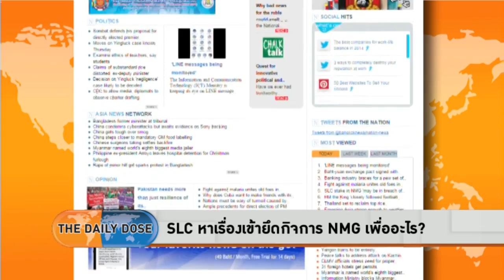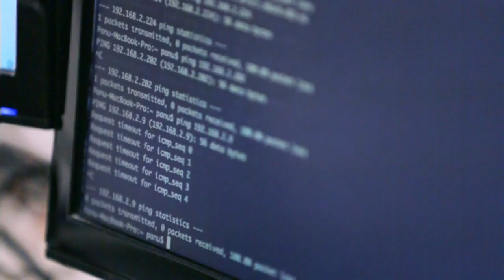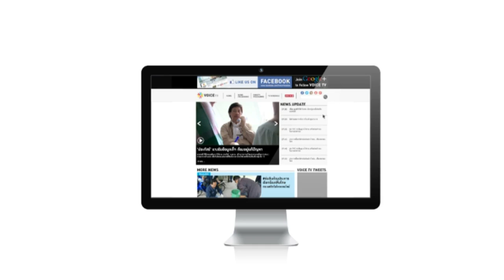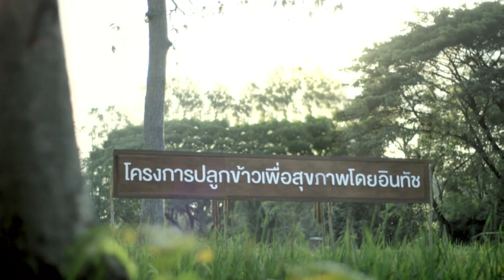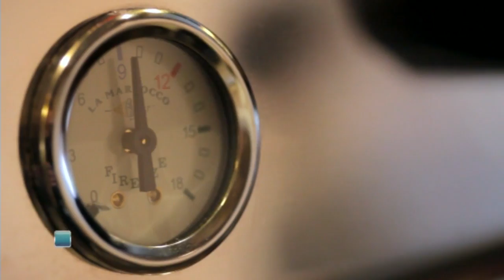The Daily Dose - SLC + WAT เล็งเข้ายึดกิจการ NMG...ทำเพื่ออะไร?